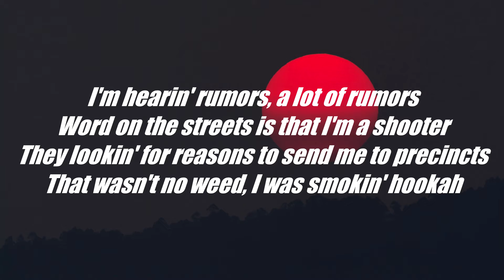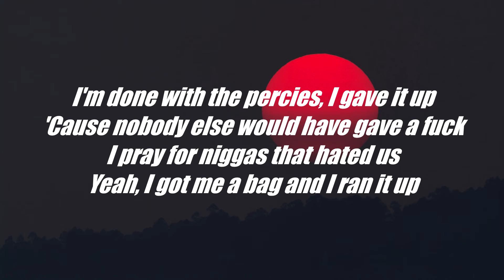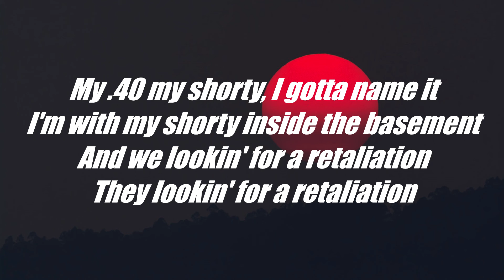A Boogie Wit Da Hoodie - Retaliation (Lyrics-Lyric Video)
Song - Retaliation
Artist - A Boogie